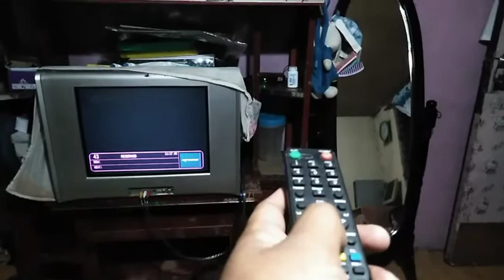Pano magrepair ng remote control ng TV/DVD/TV Plus?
Sa video tutorial na ito irerepair natin ang isang remote na sira. Ipapakita q s inyo kung paano magrepair ng remte control

Yown!!!
Whats up!!! mga ka  PONGAY

And COMMENT your questions, opinions, suggestions,reactions either good or bad.

For Home service booking
Or
Send message
m.me/KlmnopRefandAirconServices

Peace out!!!